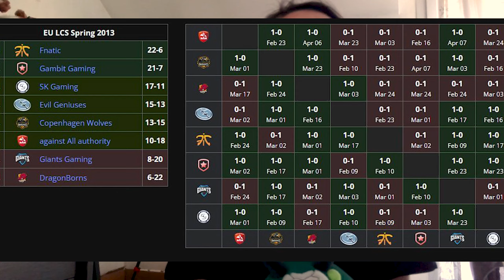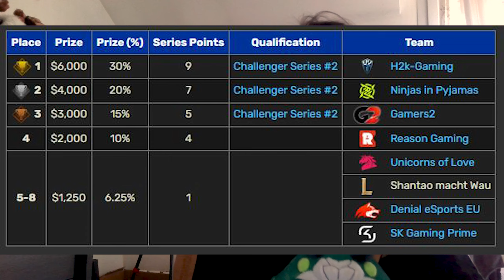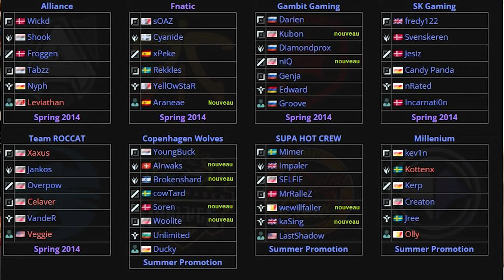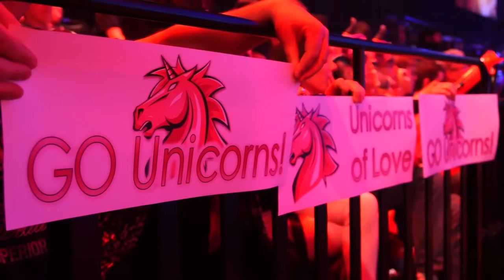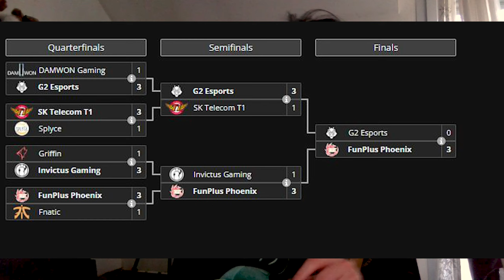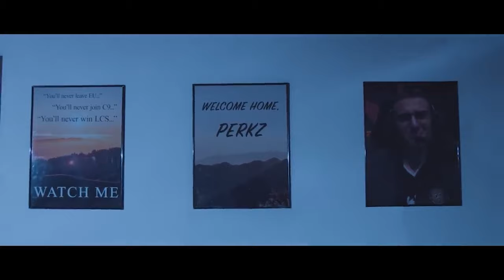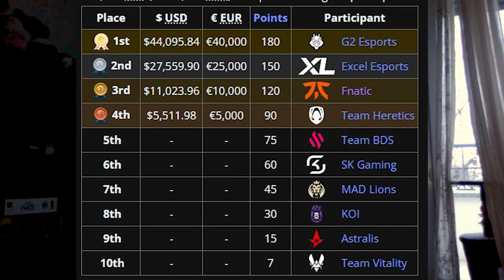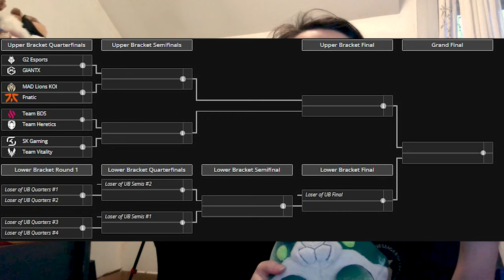L'histoire de la LEC - format, équipes, rosters, highlights (LEAGUEOFLEGENDS)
📷 CETTE VIDÉO
Tu as commencé à suivre la LEC que récemment ? Tu es un peu perdu ? J'ai essayé de te retranscrire l'histoire de la LEC de 2011 à aujourd'hui avec les moments clés de la ligue.

⏱️ TIMECODE
0:00 - Le commencement
2:03 - Saison 3
6:41 - All Stars 2013
10:08 - Nouvelle saison
15:02 - Alliés devenus adversaires
20:04 - Emergence de nouvelles teams
25:34 - Nouveau nom
28:58 - Changement de marque
30:25 - Nouveaux rosters
34:00 - Encore des changements
36:24 - Nouvelles régions
36:52 - Nouveau format
39:55 - Problèmes dans la ruche
41:24 - Rivalité entre LEC et LCS
42:12 - Bleu
44:00 - Nouvelle année
44:43 - Un objectif : Worlds 2024
45:54 - Conclusion

✏️ SOURCES
Wikipedia / Redbull / Wesport.FR / actustream / Millenium / Dexerto / Breakflip / Eclypsia / L'équipe / Flashcore / Escharts / Livesport / Pc Gamer / EscoreNews / Liquipedia
Les différentes vidéos utilisées appartiennent à Riot.

💬 PARTAGE
Si c'est le cas, n'hésitez pas à :
- PARTAGER.

🎧 MUSIQUES
- Cinematic Tension  - Tensions Run High - soundridemusic
- Thriller trailer Tense TEaser - Cold Cinema - Crash
- The Epic cinematic background by Infraction - Grey Wolf
- Trailer cinematic tense by Infraction - Breath of Freedom
 Cinematic Tense intro teaser by Infraction - Typhoons